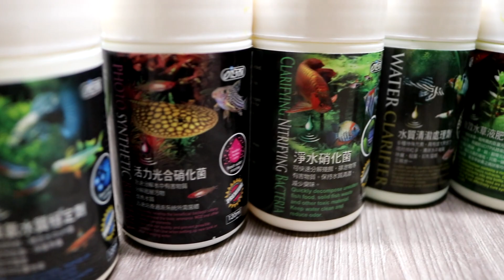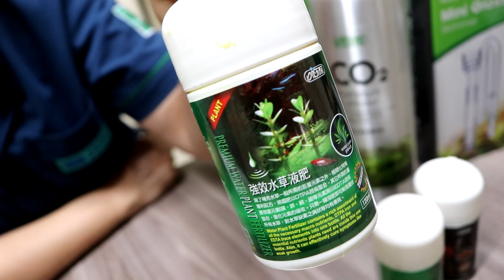Como deixar a água do AQUÁRIO cristalina? Nova linha ISTA PREMIUM!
Oi pessoal, hoje trouxemos uma SUPER NOVIDADE para vocês, a linha PREMIUM de condicionadores da ISTA.

Preservando sempre por qualidade, a ISTA lançou uma linha de 7 condicionadores INCRÍVEIS para o seu aquário. E a Aquática Brazil trouxe com exclusividade esses produtos para vocês.

Em breve em um parceiro Aquática. APROVEITEM!

AVISO: A Aquática Brazil é um distribuidora de produtos e atende apenas lojas especializadas. Para saber onde encontrar nosso produtos, informe sua cidade em nossos comentários!
ASSINE O CANAL DA AQUÁTICA BRAZIL E ATIVE NOSSAS NOTIFICAÇÕES!